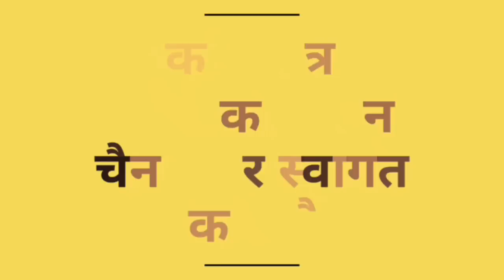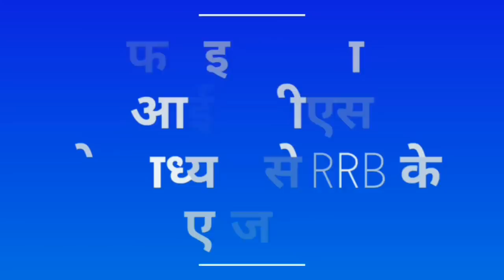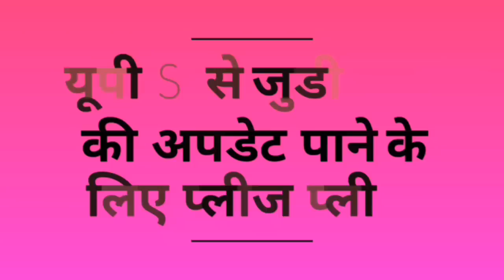UP SI exam 2017 new expected dates